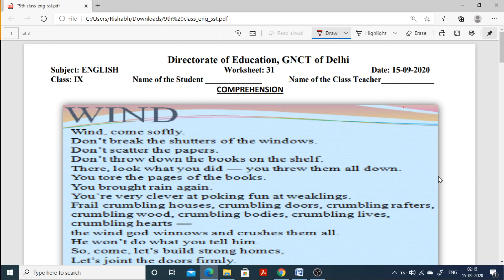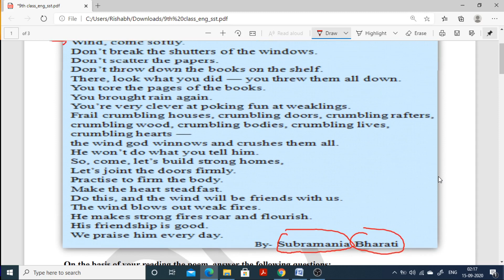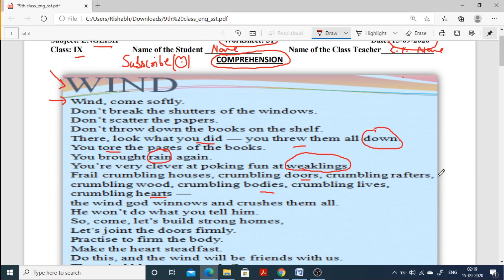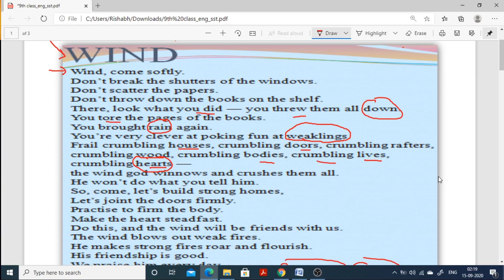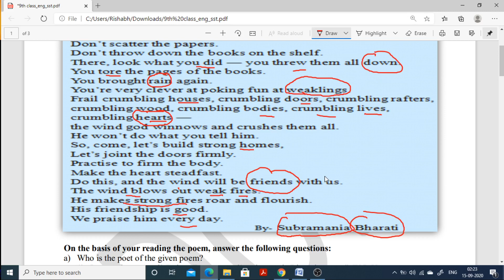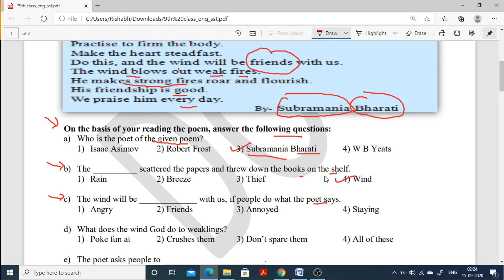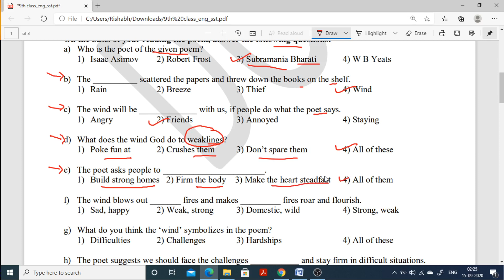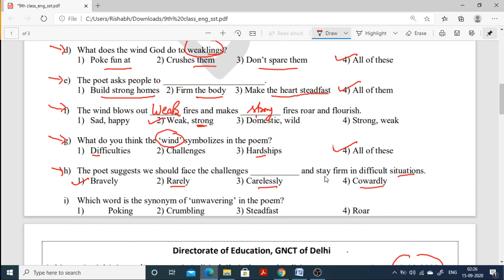Class 9th: English | Doe Worksheet 31 Solution | 15 September 2020 | Tuesday 31 Worksheet